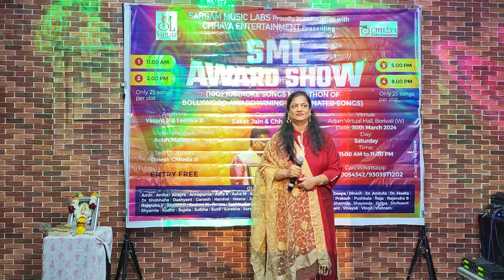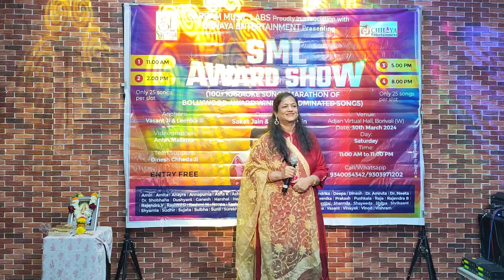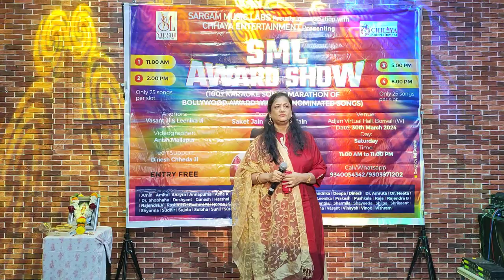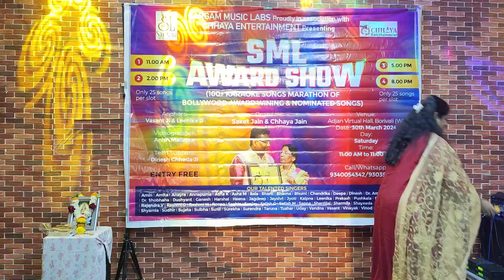KAHIN DEEP JALE KAHIN DIL BY VANDNA JI In SML AWARD SHOW Karaoke MARATHON SHOW BY SARGAM MUSIC LABS